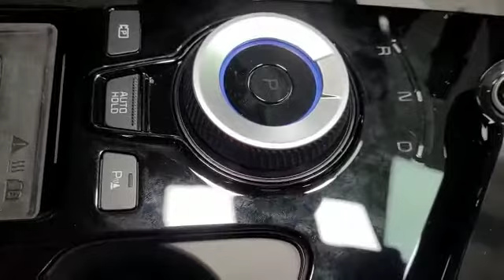Nuevo Ev6 totalmente electrico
Nuevo Ev6 Totalmente Eléctrico!!
Elegido el coche del año 2022.
ya en nuestras instalaciones ven y solicita tu prueba.